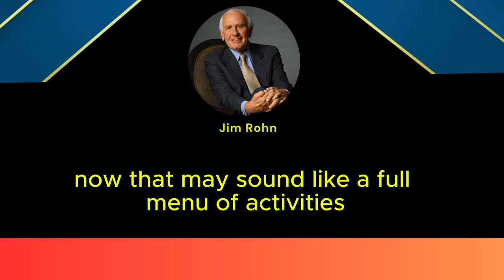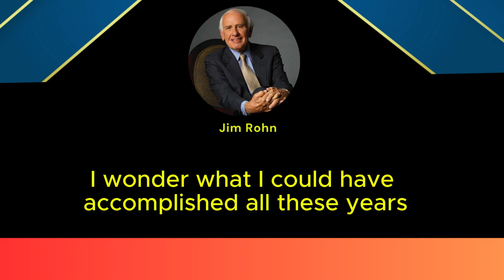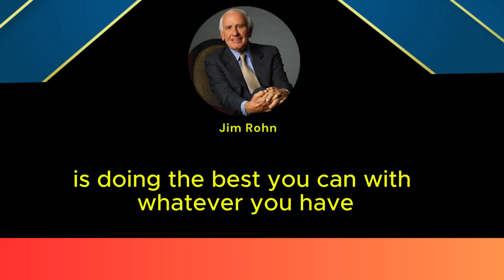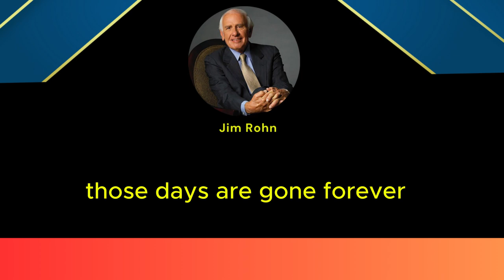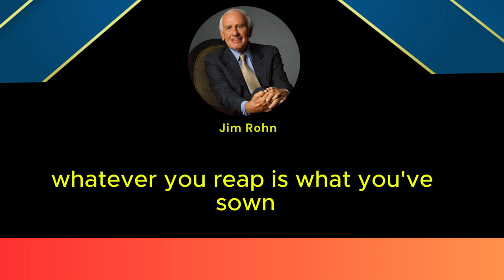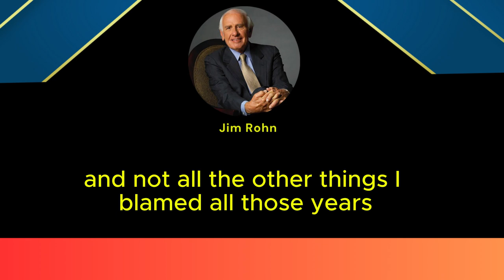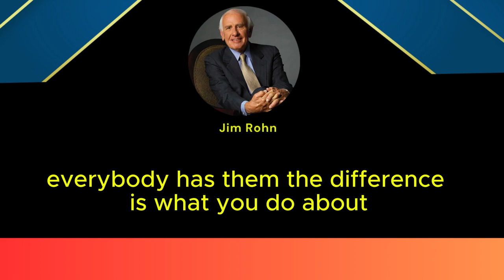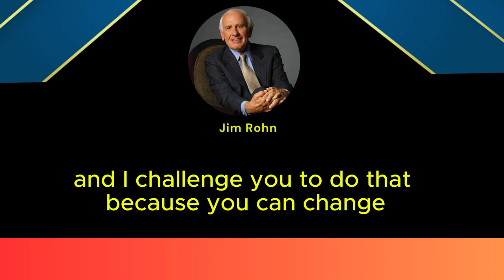Jim Rohn Motivation Speech | The 2% Mindset – Why Only a Few Achieve Extraordin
In this eye-opening motivational speech, discover the secret behind the 2% mindset and why only a few achieve extraordinary success. The difference between the successful 2% and the rest lies in their unique approach to life, challenges, and growth. This video breaks down the principles that set these top achievers apart from the 98% and shows you how to adopt the same mindset to reach new heights.

The 2% mindset isn’t about luck; it’s about discipline, determination, and a relentless focus on personal development. By embracing this success formula, you’ll learn how to push past fear, set ambitious goals, and take consistent action. This speech reveals the mindset shifts you need to make to become part of the elite group that achieves extraordinary results in every area of life.

Whether you're looking to succeed in business, personal growth, or financial independence, understanding the 2% mindset is essential. This video provides actionable insights on how to transform your thinking, overcome limitations, and rise to the top. Start your journey toward extraordinary success today by learning what it takes to think and act like the 2%.

If you're ready to break free from the average and join the few who achieve greatness, this motivational video is your roadmap. Watch, apply, and see the changes unfold in your life.